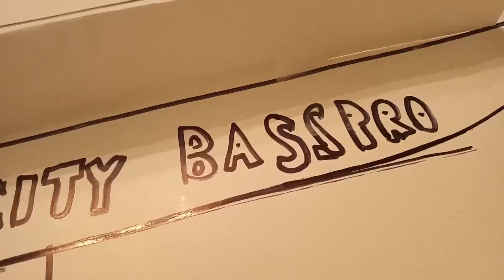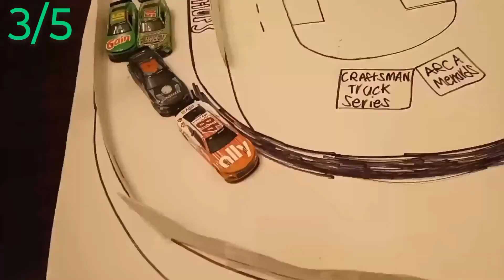HEAT RACE 2 AT BRISTOL BABY! S2 R2 NASCAR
HOW ABOUT ANOTHER RACE?